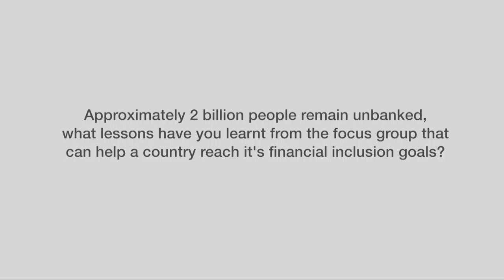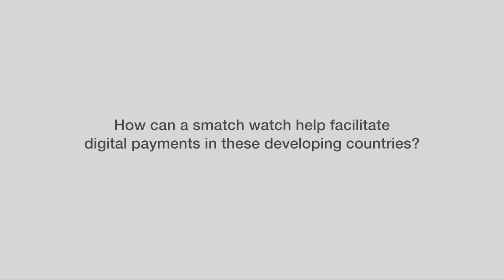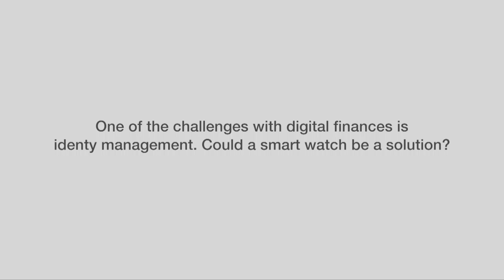DFS - Interview with Patrick Degreef, Luxius Suisse